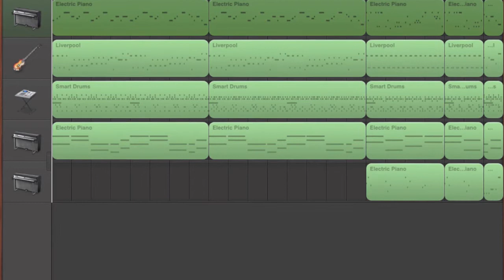Product demo song for SHARP X68000 (Transcribe)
Hi All,

This is demo song of X68000. maybe...
Because, I only remember this song vaguely.

It was created by Garage Band for iPad.
But movie editing is iMovie for Mac.